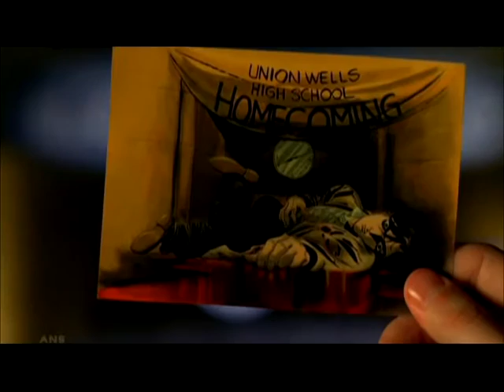HEROES HAVE THEIR FALL-OUT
Tonight's episode of Heroes deals with Isaac's premonition surrounding a nuclear fall-out in New York. Keywords:Nuclear War, NBC, Isaac, Jessica Sanders